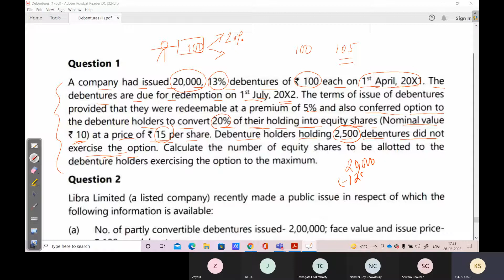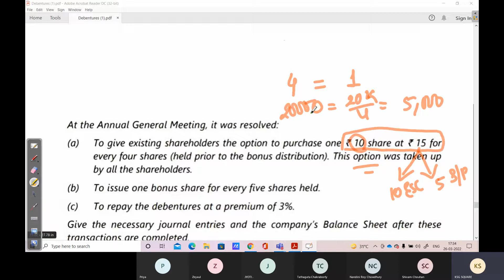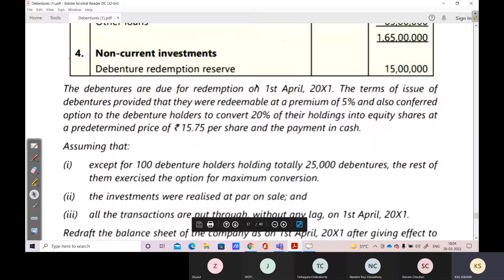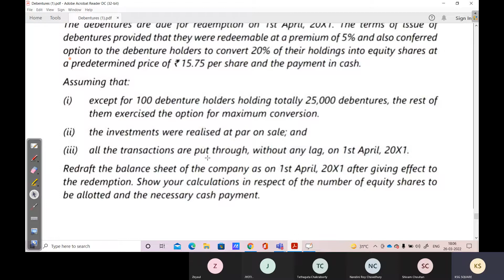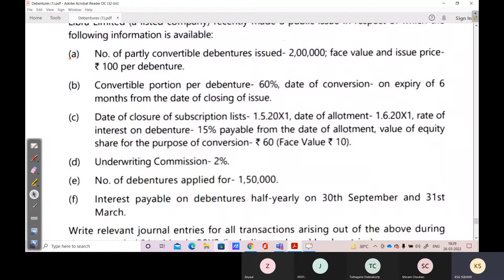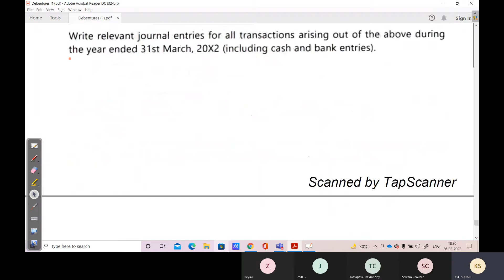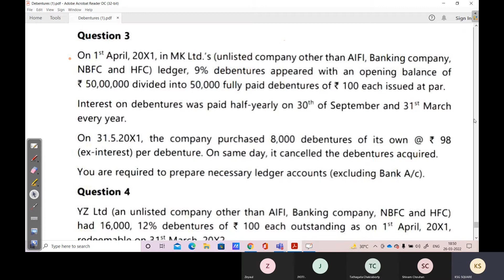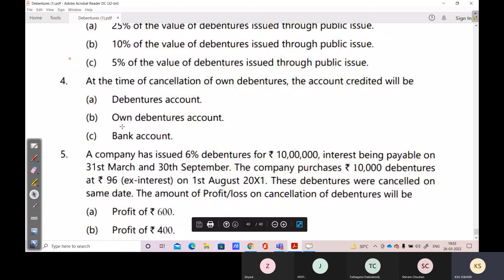Debenture L 7